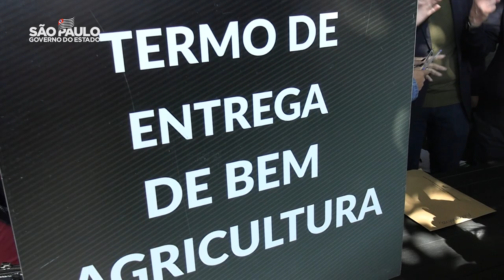Governo na Área - Presidente Prudente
A cidade de Presidente Prudente recebeu nesta sexta-feira (20) mais um evento do Governo Na Área que contou com a presença do novo governador Rodrigo, do Secretário de Agricultura e Abastecimento do Estado de São Paulo, Francisco Matturro, e do prefeito de Presidente Prudente, Ed Thomas. O evento serviu para realizar a reunião de secretariado e a entrega de máquinas e implementos agrícolas do Programa Nova Frota SP Não Para, com a finalidade de fortalecer ainda mais o agro da região, e os programas Segurança no Campo, Melhor Caminho e Cozinhalimento.